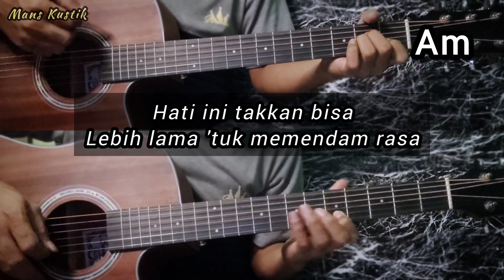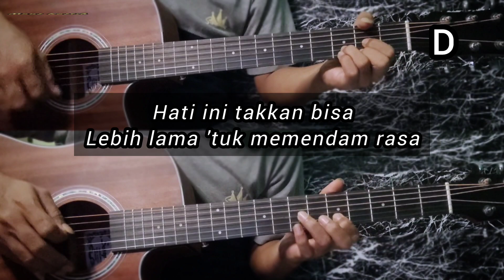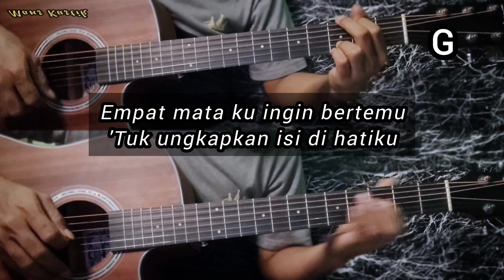D'Bagindas - Empat Mata | Gitar Cover + Drum ( Instrumen )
Instrumen Gitar Empat Mata D'Bagindas

Empat Mata Melodi Take Vokal
Empat Mata Instrumen Gitar
Empat Mata Melodi Akustik

Lirik :

Biarkanlah diri ini
Untuk mencoba mendekatimu
Mendekati indahnya dirimu
Dirimu yang hadir di mimpiku

Berikanlah aku waktu
Dan keadaan yang engkau mampu
Empat mata yang ku mau
Untuk katakan cinta padamu

Hati ini takkan bisa
Lebih lama 'tuk memendam rasa

Empat mata bicara padamu
Ku katakan aku cinta kamu
Empat mata ku ingin bertemu
'Tuk ungkapkan isi di hatiku

Berikanlah aku waktu
Untuk katakan cinta padamu ooo